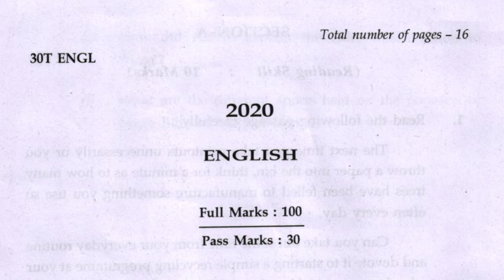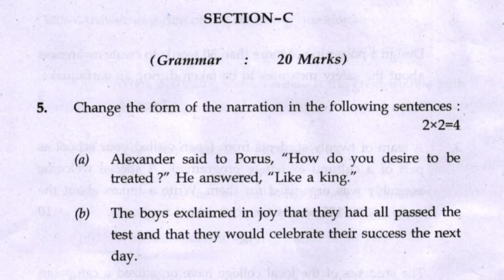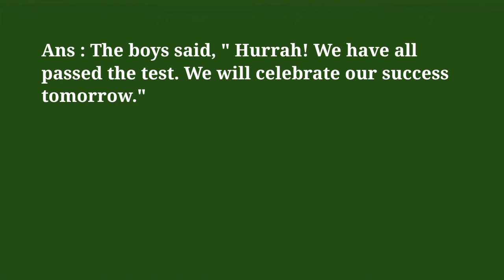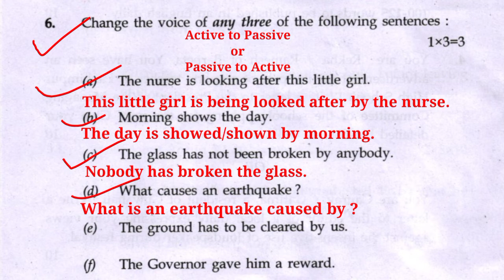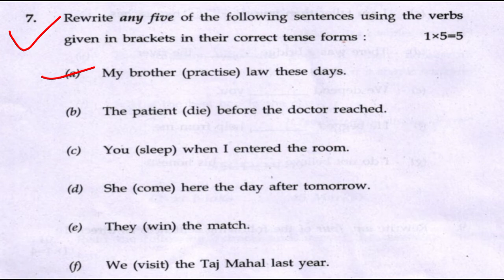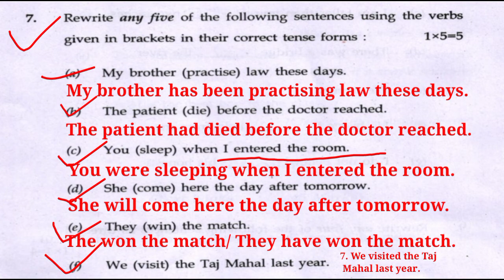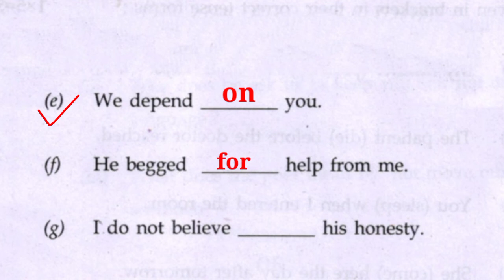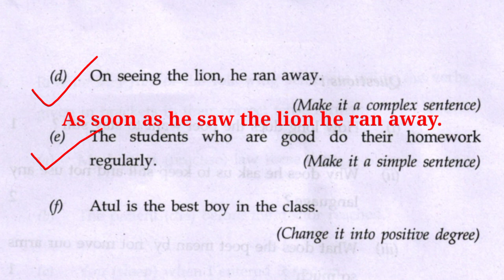Ahsec hs 2nd year English Section C অসমীয়া আলোচনা | Grammar Section class 12 solved paper 2020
Dear children,
    Grammar Section of the English Question paper  ( Ahsec HS 2nd year ) is solved in this video. This particular Question Paper is taken from the year 2020. I hope this will definitely help you to understand the grammar better and you will also get some tricks and ideas how to solve questions asked under Section C.

Thanks 😊. Regards,
                                               Study Restfully